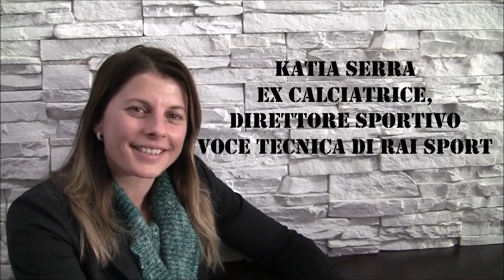WWW - WHAT WOMEN WANT 6° puntata Katia Serra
WWW - WHAT WOMEN WANT è un programma che parla di donne determinate, coraggiose, sicure nel portare avanti i propri sogni a dispetto delle difficoltà.

Styling BOUTIQUE MATTA e GOLDONI - Bologna